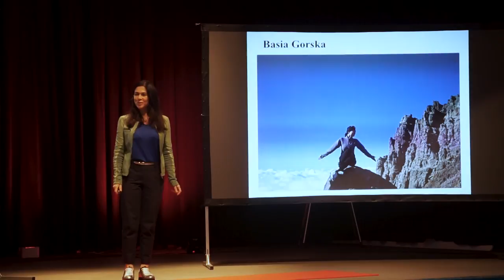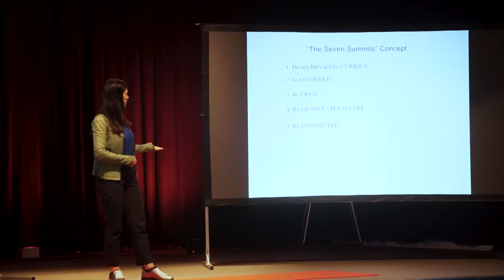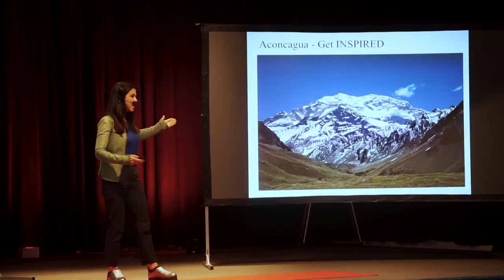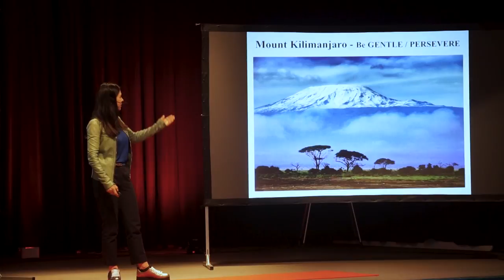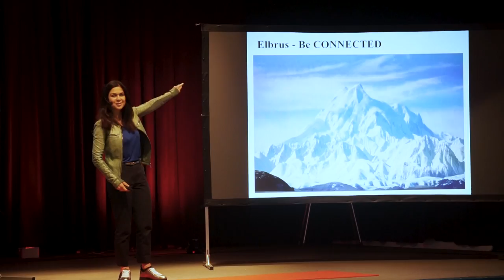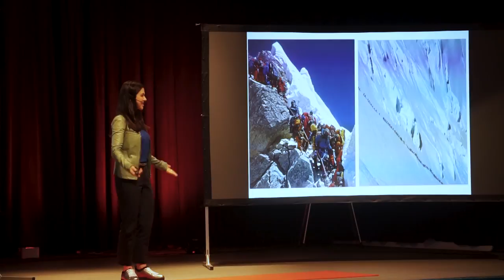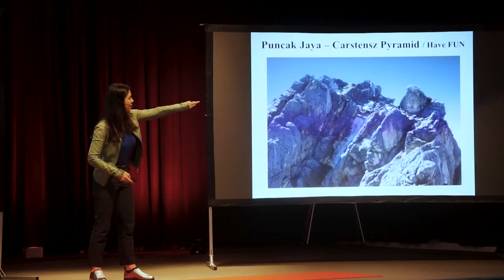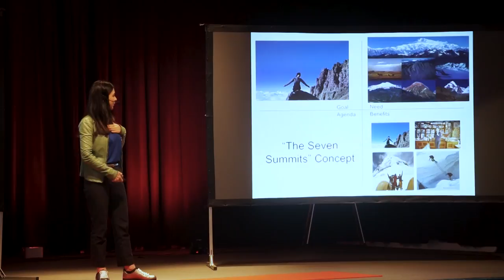The Seven Summit's Concept | Basia Gorska | TEDxSouthportElementarySchool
Basia Gorska uses the "Seven Summits Concept" as a metaphor for her optimistic view on life. As a woman who has climbed all of the seven tallest summits on planet earth she uses her Seven Summits Concept and her experiences to help others live their fullest life and reach their goals and dreams. A healer by heart and education I earned my medical degree in Poland and then moved to the United States where I worked to achieve my MBA. I am passionate about Mountains, adventure and helping people around me. I am guided day by a quote: "Life beings at the end of your comfort zone."Neale Donald Walsch.  I was the 9th Polish woman to hike the 7 Highest Summits in the world. Living in the present and feeling grateful everyday for what I have allows me to stay focused on challenging adventure projects: such as completing the Seven Summits or climbing technical mountains. In 2017 I will climb Mount Cook in New Zealand. Lastly I fee passionate about sep growth and becoming the best version of myself. This talk was given at a TEDx event using the TED conference format but independently organized by a local community.